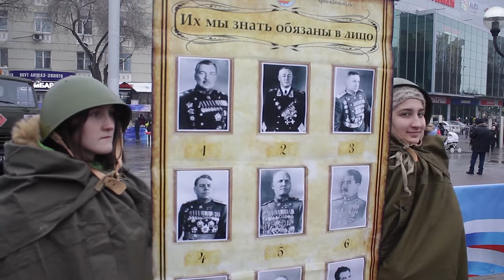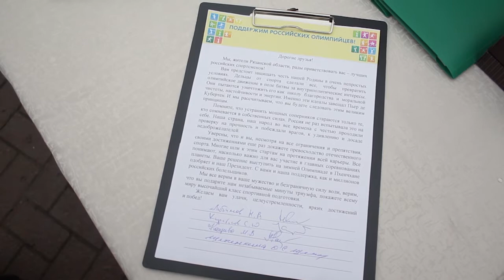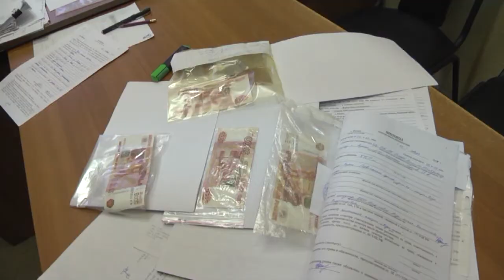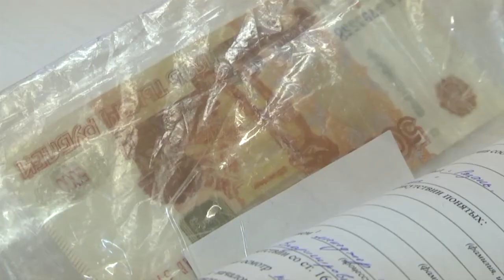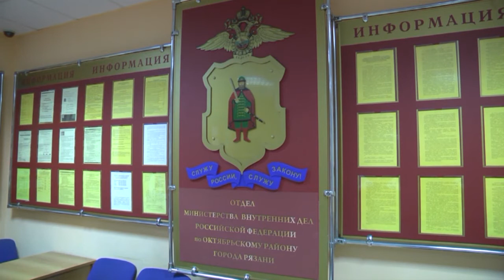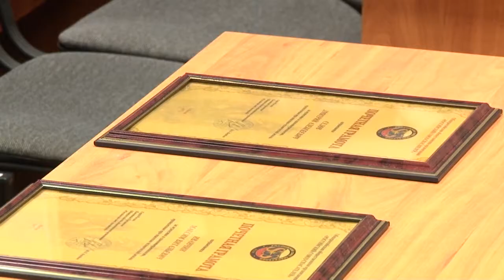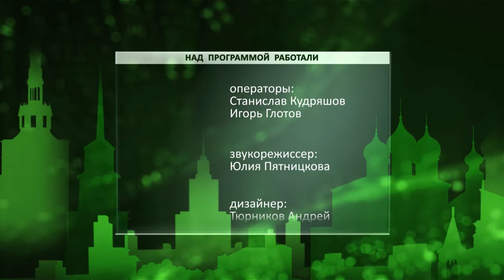День города - новости Рязани 05.02.18